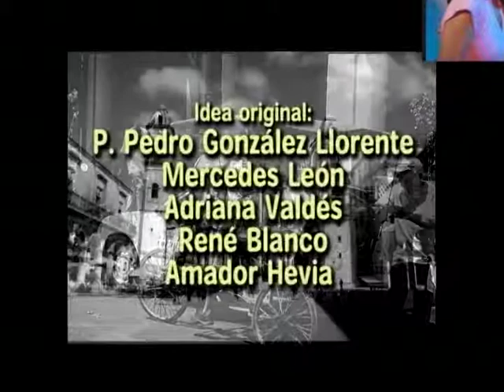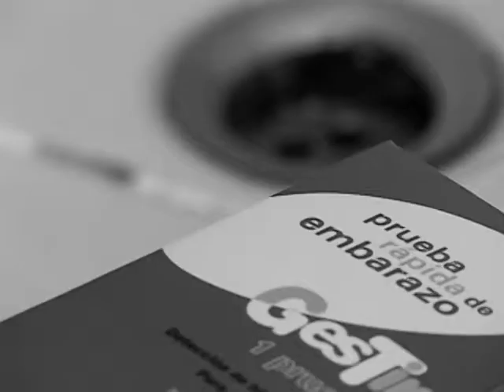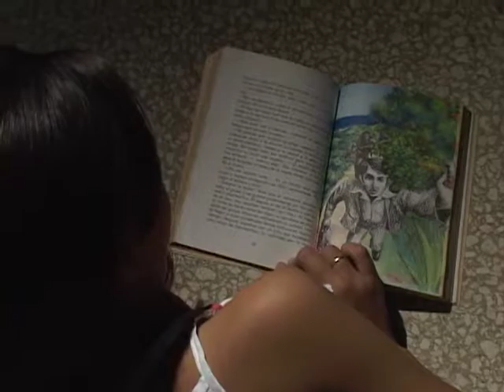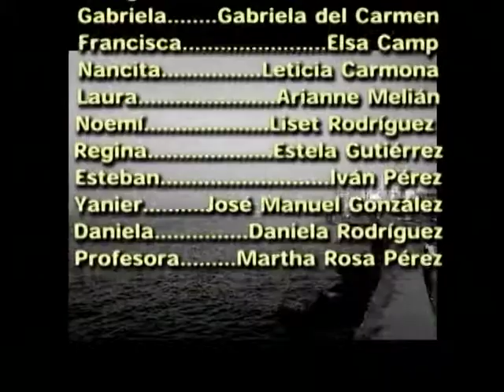"HISTORIAS DE FAMILIAS" CAPITULO 6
El tema central de este episodio es el embarazo indeseado de Nancita y la presión por parte de su novio Alejandro, y de otras personas, para que se saque el bebé